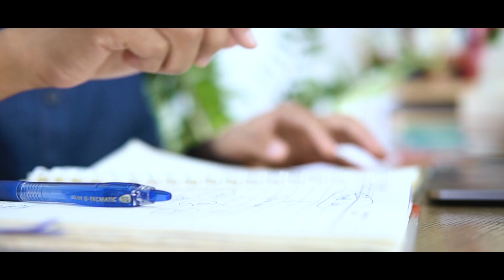ပိုက်ဆံကောင်းကောင်းဝင်ဖို့ အိမ်ကနေအလုပ်လုပ်နေရင် မဖြစ်မနေသိထားရမယ့် အချက်(၆)ခု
“ CEOs tips for people who Work from home” အိမ်က​နေပြီး​တော့ အလုပ်လုပ်​နေတဲ့သူ​တွေအတွက် တစ်ကယ် ပညာရှင်​တွေ​ပြောထားတဲ့၊ ဖြိုးလည်း လက်​တွေ့ အသုံးပြုခဲ့တဲ့ "effective ဖြစ်​အောင် ဘယ်လို အလုပ်လုပ်ကြမလဲ" ဆိုတာ ဒီ video မှာ မျှ​ဝေထားပါတယ်။
အခုအ​​​ခြေအ​နေမှာ အားလုံးအတွက် ဒီ video ​လေးကအများကြီး အကျိုးရှိ​စေမယ်လို့ ဖြိုး ယုံကြည်ပါတယ်။

ဒီ video ​လေးက ကိုယ့်အတွက် အကျိုးရှိ​စေမယ်၊ တစ်ခုခုရ​စေတယ်ဆိုရင် ကိုယ့်ရဲ့ မိတ်​ဆွေ သူငယ်ချင်း​တွေကို Share ​ပေးပြီး ကူညီလိုက်ပါ​နော်။